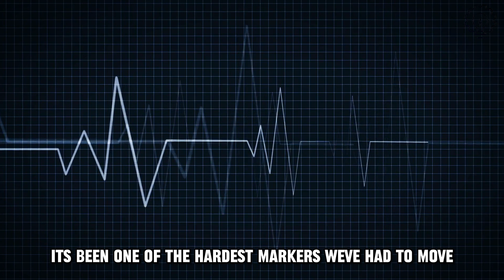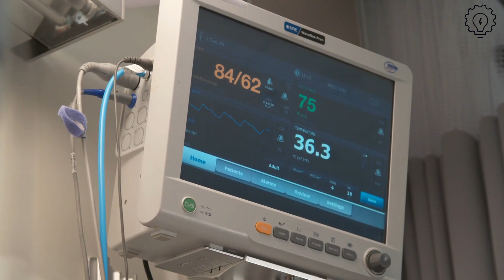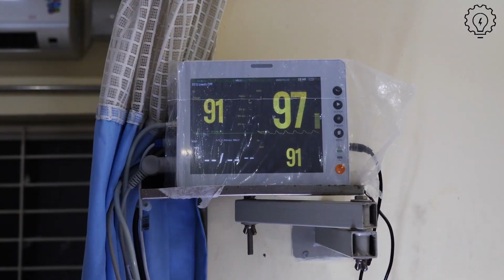Truth about Heart Rate Variability ft. Bryan Johnson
Bryan Johnson unravels the mysteries behind Heart Rate Variability (HRV). Discover how HRV plays a pivotal role in our journey toward a longer, healthier life. Join us in exploring the scientific breakthroughs and wellness strategies that redefine the possibilities of human performance. Don't miss this exclusive interview where Bryan Johnson shares insights that could revolutionize the way we approach well-being.

📌 Credits: @TheDiaryOfACEO